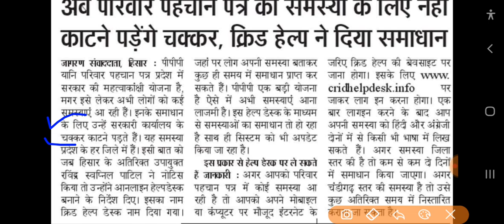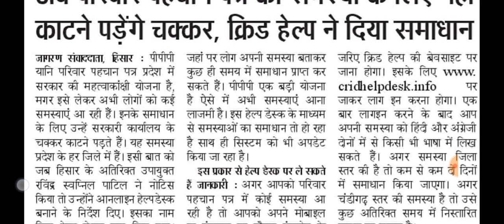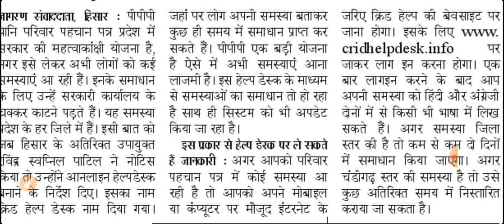हरियाणा सरकार ने की जबरदस्त घोषणा// देर शाम किया ऐलान